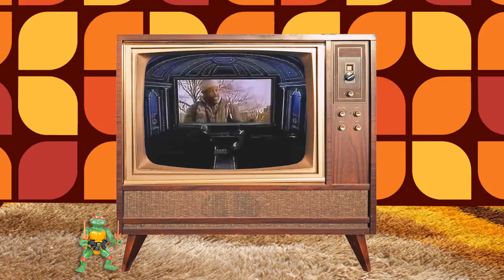Siskel & Ebert - Addams Family Values, The Snapper, Dangerous Game, The Saint of Fort Washington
In this episode, from 1993, Siskel and Ebert review: Addams Family Values, The Snapper, Dangerous Game and The Saint of Fort Washington.

00:00 – Intro
01:10 - Addams Family Values
04:16 - The Snapper
08:12 - Dangerous Game
11:15 - The Saint of Fort Washington
14:59 - Like Water for Chocolate
18:01 -  Video Pick of the Week
19:20 - Recap